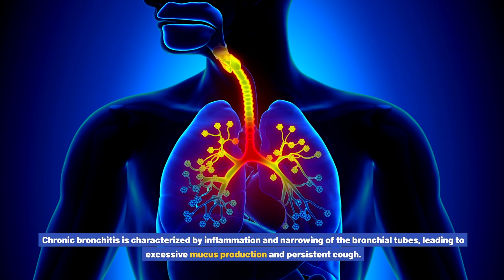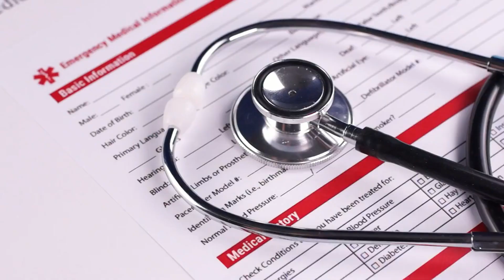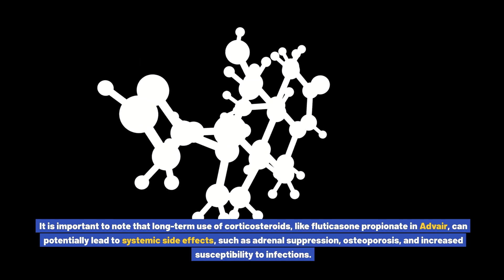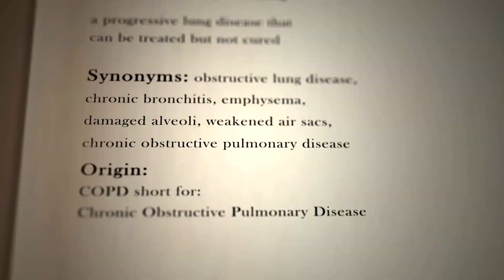What is Advair used for? Common conditions addressed, dosage guidance, potential side effects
Advair is a prescription medication that is commonly used to treat conditions such as asthma and chronic obstructive pulmonary disease (COPD). It is a combination of two active ingredients: fluticasone propionate, a corticosteroid that reduces inflammation in the airways, and salmeterol, a long-acting beta-agonist that helps to relax the muscles in the airways.

Advair is primarily used as a maintenance treatment for asthma, especially in patients who require both an inhaled corticosteroid and a long-acting beta-agonist. It helps to prevent asthma attacks and improve lung function. In the case of COPD, Advair is used to manage symptoms such as coughing, wheezing, and shortness of breath.

The dosage of Advair varies depending on the severity of the condition being treated and the individual patient's response. It is available in different strengths, ranging from 100/50 to 500/50, representing the dosage of fluticasone propionate and salmeterol respectively. The usual starting dose for asthma is one inhalation twice a day, while for COPD, the recommended dose is one inhalation twice a day. It is important to follow the prescribed dosage instructions provided by your healthcare provider.

Like any medication, Advair may have potential side effects. Some common side effects include headache, throat irritation, hoarseness, and increased risk of thrush (a fungal infection in the mouth or throat). It is important to rinse your mouth with water after each use to help reduce the risk of thrush. Other possible side effects include increased heart rate, tremors, and allergic reactions.

It is essential to discuss any potential side effects or concerns with your healthcare provider before starting Advair. They can evaluate your specific situation, assess the benefits versus risks, and provide tailored guidance based on your individual needs.

In summary, Advair is a prescription medication used to treat conditions such as asthma and COPD. It helps to reduce inflammation in the airways, relax the muscles, and improve lung function. The dosage varies depending on the severity of the condition, and potential side effects should be discussed with a healthcare provider.